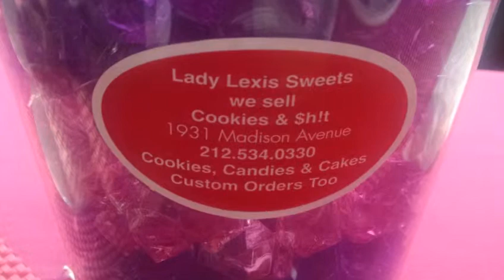May 2015 - NYC and Harlem Eat Up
An awesome day spent enjoying NYC and the AWESOME Harlem Eats Up "The Stroll Experience"